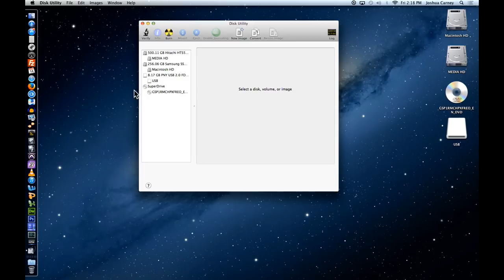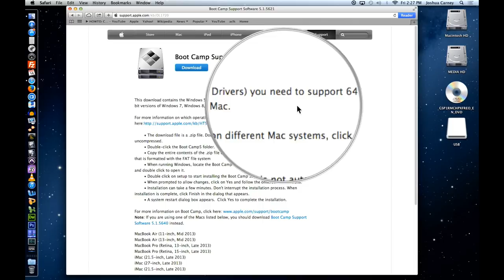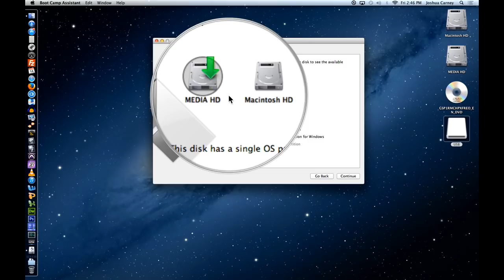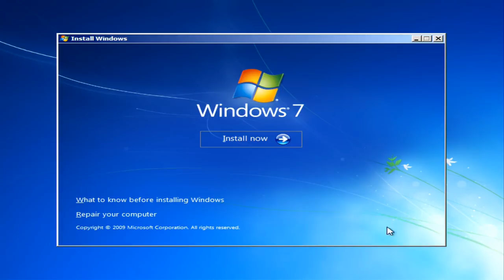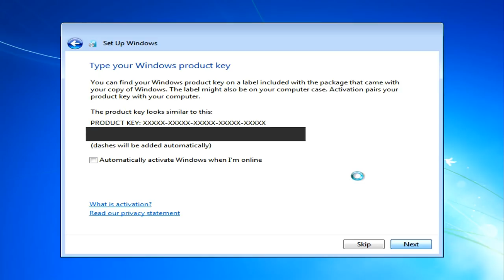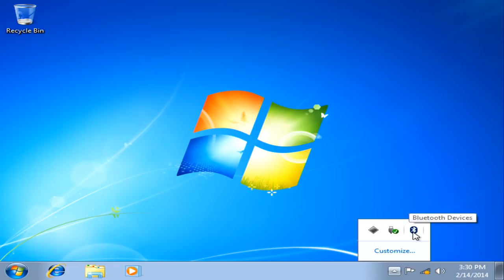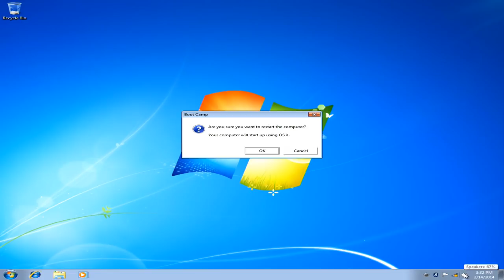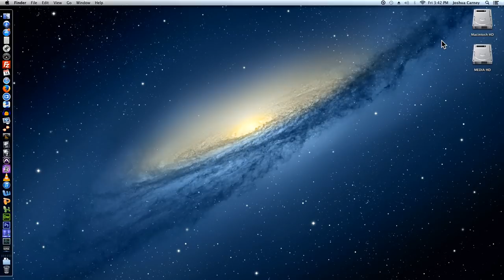Install Windows 7 on a Mac Using Boot Camp Assistant (Mac OSX 10.8)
In this video I walkthrough how to install Windows 7 on a Mac using:
1. A Windows 7 install DVD
2. A USB flash drives
3. 2010 Mac Mini with Apple external superdrive
4. Mac OSX 10.8 (Mountain Lion)